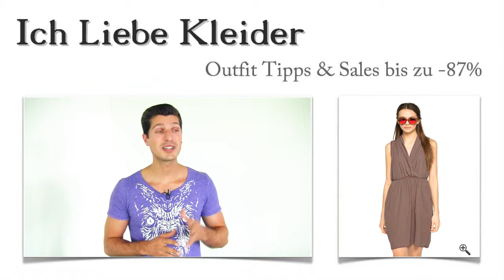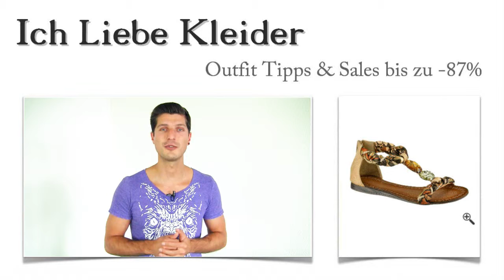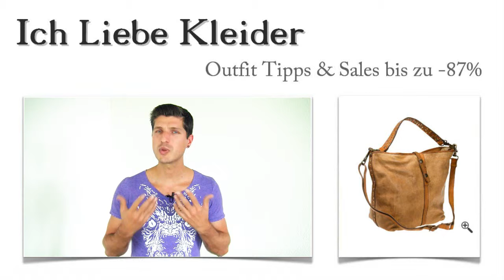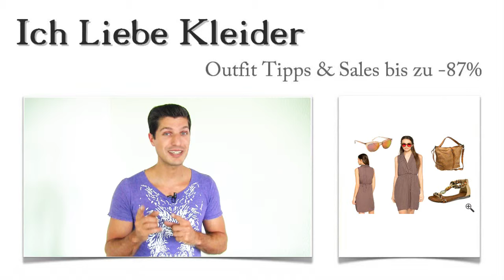Wieso das Strand Wickelkleid mit diesen 3 Sommer Outfit Ideen an Daniela wunderschön ausgesehen hat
Wie es Daniela mit 3 Sommer Outfit Ideen gelingt, ein schlichtes Strand Wickelkleid perfekt in Szene zu setzen. Wisst ihr eigentlich, warum es so schwierig ist, ein ganzes Sommer Outfit zusammenzustellen, das möglichst vielen Damen gefällt? Ganz einfach: Ihr wisst genau, was euch gefällt - ich kann es nur erahnen. Also schreibt mir, und ich finde euer Traum Sommer Outfit genauso, wie ich es für Daniela entdeckt habe. Wenn ihr wissen wollt, warum Daniela in dem schicken Wickelkleid einfach umwerfend aussieht, schaut euch das Video an und lest die Outfit Tipps dazu!

Das Geheimnis eines umwerfenden Sommer Outfits: Es unterstreicht die Persönlichkeit der Trägerin. Wenn ihr ein Sommer Outfit aussucht, muss es eure persönlichen Vorlieben erfüllen und vor allem zweckmäßig und individuell gestaltet sein. Daniela hat sich ein schlichtes, feminines Outfit gewünscht, das mit attraktiven Accessoires zu einem tollen Blickfang wird. Mit dem schicken Wickelkleid und den zugehörigen Komponenten habe ich ein interessantes und tragbares Outfit kreiert. Überzeugt euch selbst und seht, was Daniela gefällt!

Was Danielas Strand Wickelkleid wirklich ausmacht
So umwerfend kann schlichte Eleganz aussehen. Das Strand Wickelkleid wirkt auf den ersten Blick ein wenig unscheinbar. Doch beim genaueren Betrachten wird schnell deutlich, welch enormes Potenzial in diesem Kleid schlummert. Ein Wickelkleid bringt den großen Vorteil mit sich, dass ihr es eurer Silhouette entsprechend ganz perfekt anpassen könnt. Klickt mal auf das Bild!

Mit Raffinesse punkten - das kann Danielas Wickelkleid
Habt ihr gesehen, dass ihr mit Klick auf die Lupe die raffinierten Details dieses schlichten Kleides ganz genau betrachten könnt? Probiert es aus! Als Erstes werdet ihr die schicken Raffungen an der Taille bemerken. Mit dem Bindegürtel könnt ihr die Passform vom Wickelkleid bequem regulieren. Da das Strand Wickelkleid ärmellos gehalten ist, wird es auch an heißen Sommertagen zur perfekten Wahl. Ein wenig Retro und dennoch absolut angesagt - so sieht Danielas Wickelkleid aus. Nutzt die Lupe! Und Klick!

Zu einem schicken Sommer Outfit gehören unbedingt passende Sandalen. Um Danielas Strand Wickelkleid zu ergänzen, habe ich mich für ein Paar Sandalen entschieden, die vor allem durch den Material-Mix eine ganz außergewöhnliche Note mitbringen. Das Geheimnis lautet in diesem Fall: Leder-Imitat plus Textil-Elemente werden zu einem echten Hingucker. Für mich sind diese Sandalen die erste Wahl, wenn es darum geht, das schicke Wickelkleid zu kombinieren. Seht selbst und klickt auf das Bild!

Warum sollte ein Sommer Outfit nicht so vielseitig wie möglich gestaltet werden? Ich habe mir gedacht, dass unser schlichtes Wickelkleid im Retro-Look mit einer coolen, absolut angesagten Tasche einen wunderbaren Kontrast bekommt. Gibt es etwas Schöneres als eine Leder-Tasche in Used-Optik? Sie ist bewusst geräumiger gehalten. Denn wenn ihr das Strand Wickelkleid für den Strandbesuch tragt, braucht ihr mehr als nur Handy und Portemonnaie, oder? Klickt auf die Lupe und entdeckt die schicken Details der Tasche!

Wer geht schon gern an einem heißen Sommertag ohne Sonnenbrille aus dem Haus? Um einen weiteren Blickfang in diesem Sommer Outfit zu schaffen, habe ich eine angesagte Sonnenbrille von LE SPECS in Schmetterlingsform für euch ausgesucht. Sie wirkt sehr feminin, ein wenig geheimnisvoll und setzt dem ganzen Outfit irgendwie die Krone auf. Oder was meint ihr? Klickt mal drauf!

Ihr wisst ja inzwischen, dass ihr hier tolle Deals findet. Aber kennt ihr auch schon den kostenlosen Newsletter? Wer sich schnell anmeldet, darf sich schon jetzt freuen. Denn ich halte eine tolle Überraschung für euch parat. Wenn ihr wissen wollt, wie das nächste Strand Wickelkleid im Outfit aussieht oder wie die großen Models bei ihrer Kleidergröße schummeln, solltet ihr euch ganz schnell registrieren!